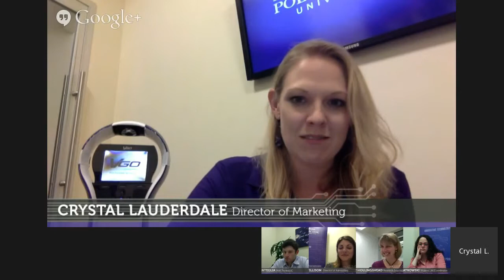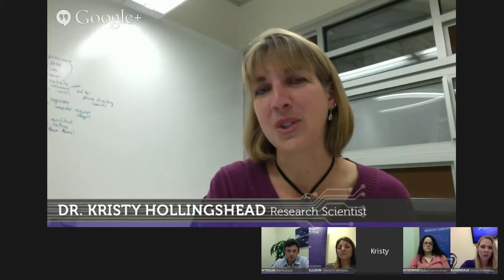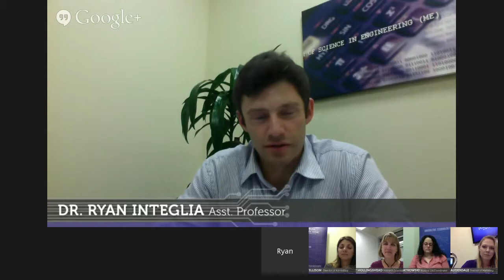Future of Robots with Human Emotions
Florida Poly hosted a panel of experts at a Feb. 24, 2015, Google Hangout to discuss robotics and the future of machine intelligence, including EQ. Is it possible to make a robot that has feelings? Our experts weigh in.